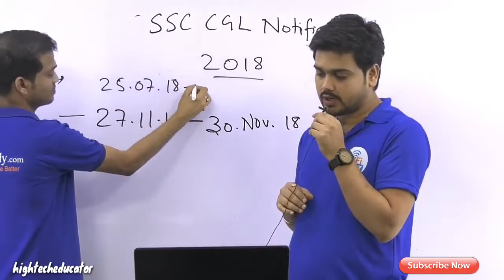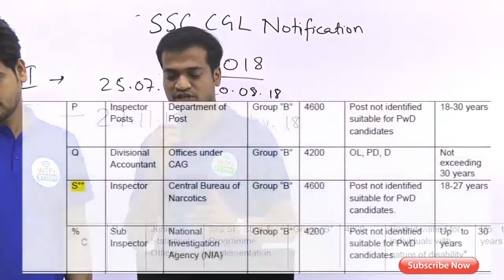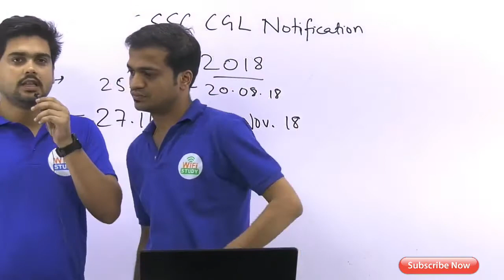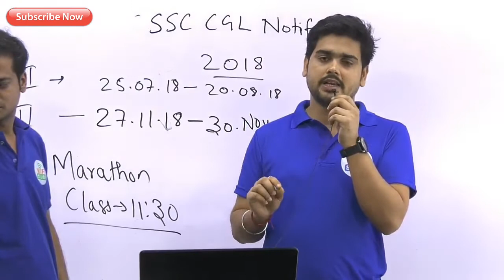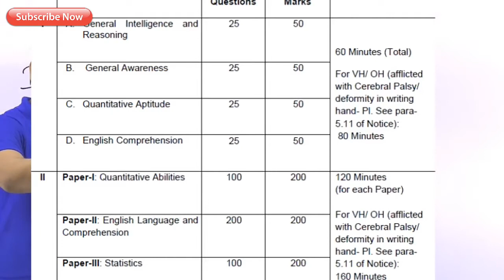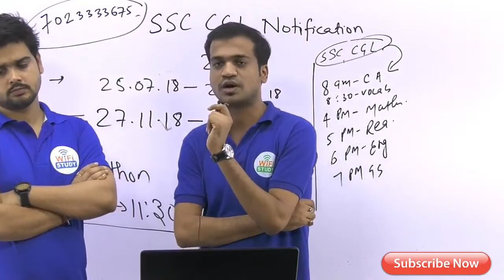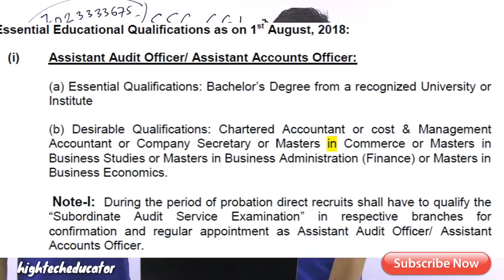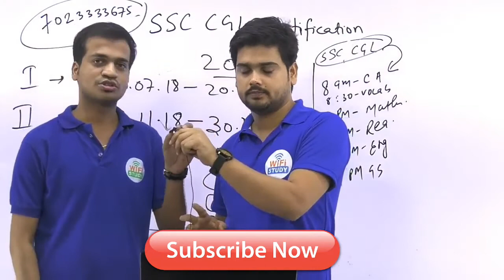SSC CGL 2018-19 Notification Out - सम्पूर्ण जानकारी यहां पाएं | 90% लोग ये बात नहीं जानते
Keep Learning..
Keep Studying..
Be Ready For the next Challenge of life...

You will have to get success..

Thanks For WiFiStudy..

Hydrogen Fuel Cell Bus In India | Tata Motors Reveals India's First Hydrogen Fuel Cell Bus 2018

पूनम पांडे ने फिर शेयर कीं बाथरूम PHOTOS, टीम इंडिया को दिया था ‘Small Gift’ | Poonam Pandey